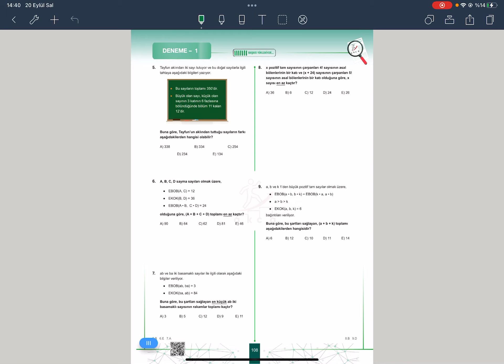AKCA TYT MATEMATİK SORU BANKSINDAN ORİJİNAL 1 soru ve ÖSYM’nin istediği yorum gücü !